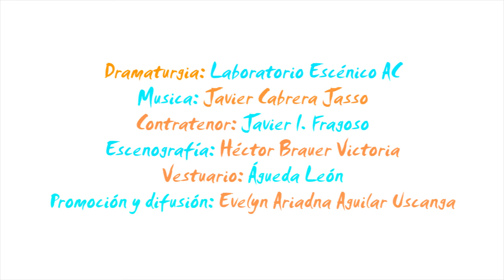Mayahuel. La metáfora del Maguey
Una producción original de Laboratorio Escénico A.C.
Director Alberto Lara Enríquez
Creador escénico con trayectoria FONCA-CONACULTA
Reparto:
Yesenia Muñoz Páez
Lukas Avendaño
Estela Lucio Casados
Jonathan A. Barrales León
Agueda León Martínez
Alberto Córdova
Ana Liedo
Thadeu Borba
Dramaturgia: Laboratorio Escénico AC
Contratenor: Javier I. Fragoso
Escenografía: Héctor Brauer Victoria
Vestuario: Águeda León
Promoción y difusión: Evelyn Ariadna Aguilar Uscanga
Post-producción: Badir Jácome